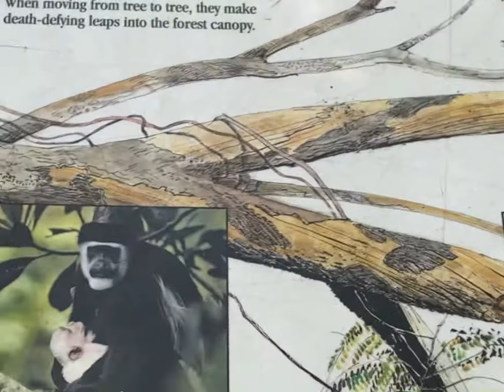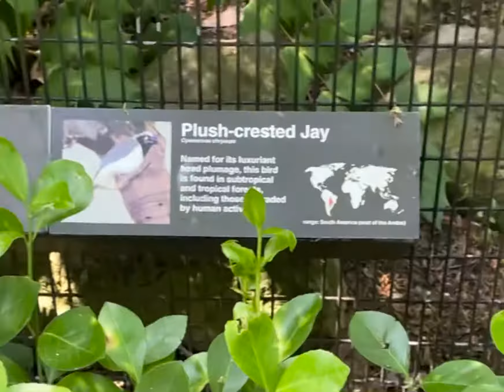Day at the Bronx zoo (full version of clips)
You can see all the animals, and you can also take a monorail, and the shuttle. The shuttle is $6 per person, but with the ticket is free.
Created by using iPhone 12